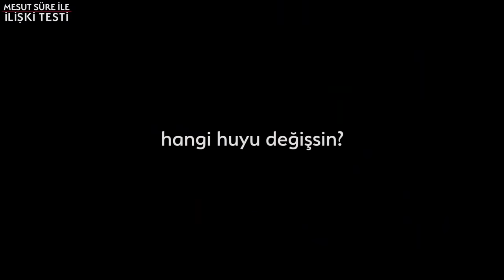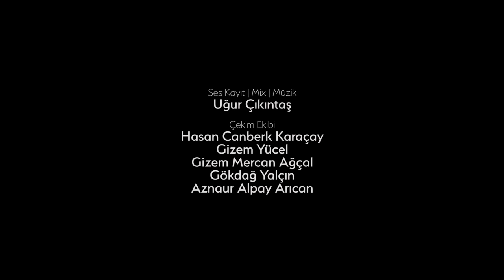Mesut Süre İle İlişki Testi | Konuklar: Berrak & Ahmethan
Türkiye’nin lider kripto para işlem platformu Paribu kullanıcılarına hızlı, kolay, güvenli işlem hizmeti sunuyor. Paribu’da kullanıcılar 7/24 kripto para işlemi yapabiliyor, TL yatırıp çekebiliyor. Bitcoin dahil onlarca kripto para biriminin alınıp satılabildiği Paribu ayrıca 7/24 destek hizmeti sunuyor. Paribu’yu indirin, Bitcoin dünyasına ilk adımınızı Paribu ile atın.